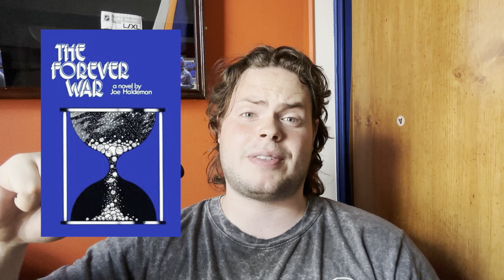A Casual 24 Hour Reading Challenge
Earlier this week I challenged myself to read as many books as I possibly could in 24 hours. The goal was to read 5 books in 24 hours in order to spark my love for reading again. All the books I chose for this reading session are well known sci-fi books as that is my favorite genre to read and I would like to get more familiar with the genre.

While this reading challenge did not quite go as well as I would have hoped I definitely still think it was a success. In reading and reviewing Solaris and The Forever War I have also gotten some ideas for my own novels.

In the future I would love to do a reading challenge where I read your books so be sure to tell me about any books you have published in the comments. While my favorite genre to read is sci-fi the books you recommend me do not have to be only sci-fi as I enjoy trying new genres!